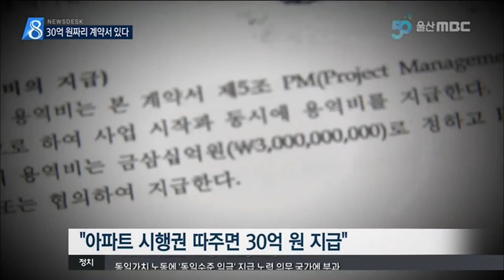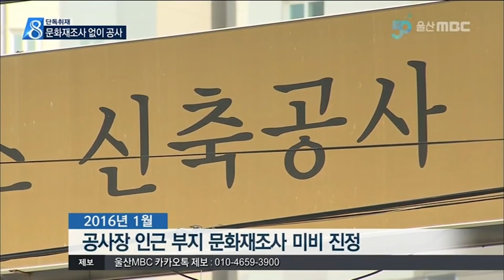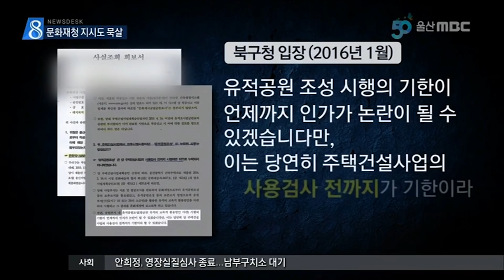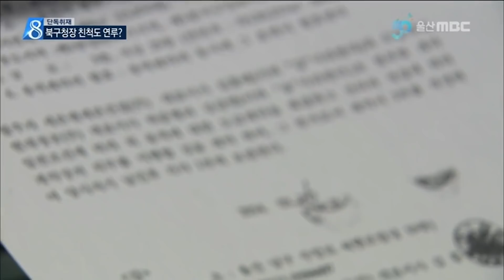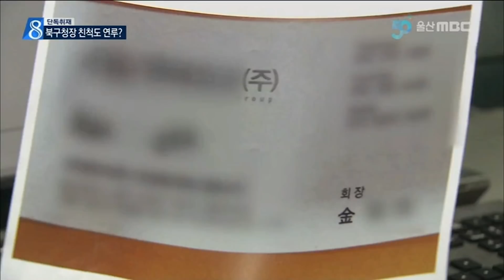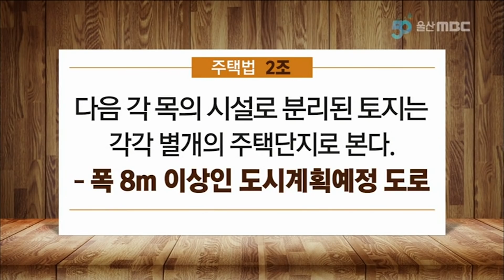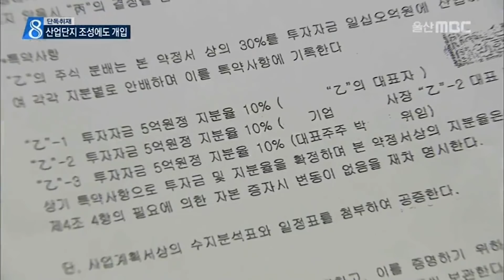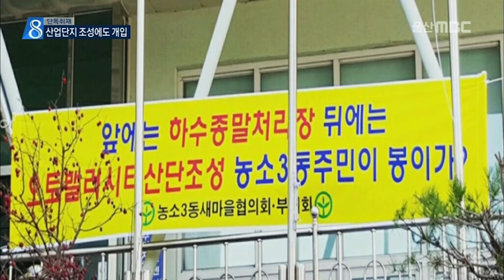[뭔지 알고 갑시다] 김기현 전 시장 측근의 건설비리-1(2018년3월~5월)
방송일 2018년 3월 20일 ~ 2018년 5월 1일

연일 뉴스에서 다루고있는 청와대의 하명수사 의혹
김기현 전 시장이 주장하는 하명수사를 받았다는
측근의 비리가 무엇이였는지
2018년 3월부터 5월까지  뉴스 보도를 통해서 다뤘던
내용을 모아서 정리해드립니다.